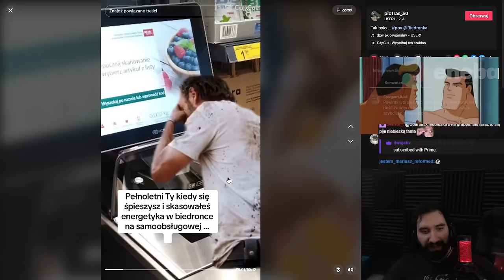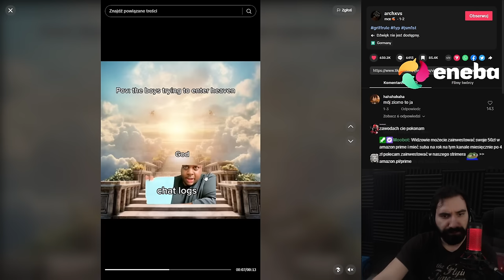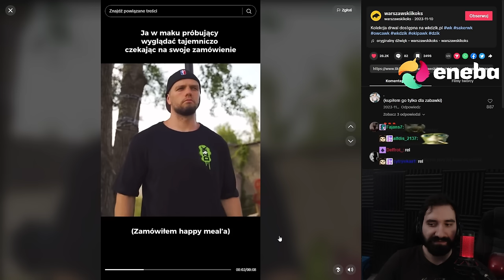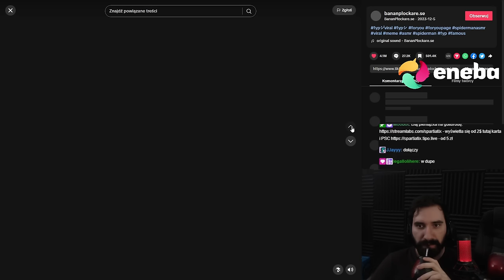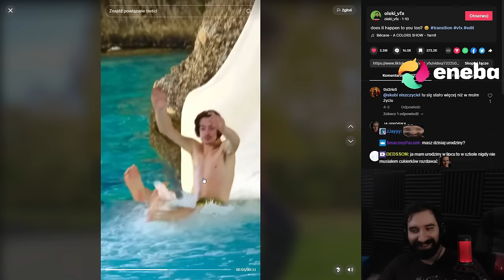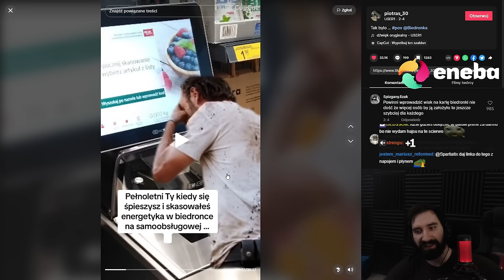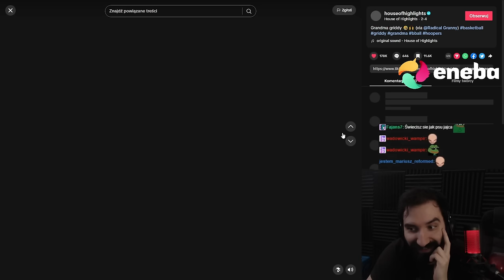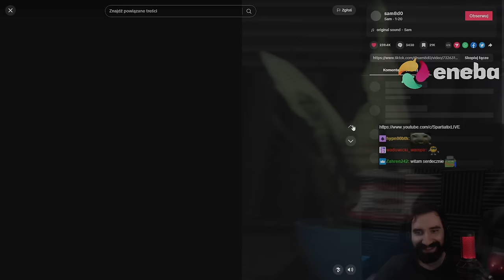TIKTOKI PRZEZ KTÓRE TWÓJ MÓZG ZŁAPIE LAGA 😵